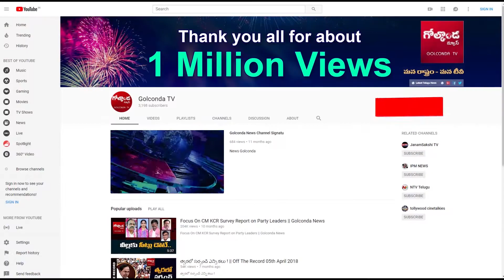31 గురువారం జనవరి రాశి ఫలాలు2019|| raashiphalalu || Golconda Tv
31 గురువారం జనవరి రాశి ఫలాలు2019|| raashiphalalu || Golconda Tv